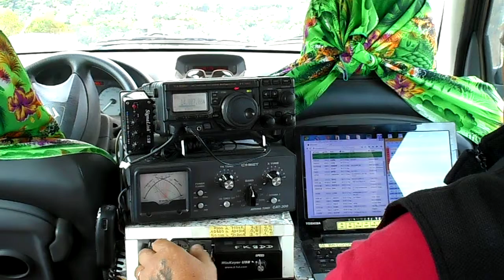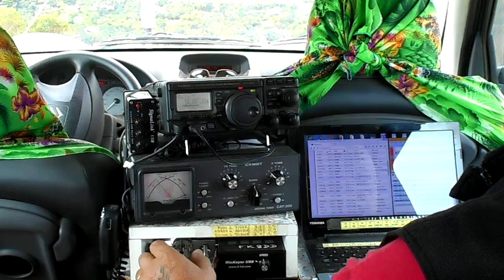FK8DD/m QSO with KC2IGE on 20m 13/08/2015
Worked Matthew/KC2IGE from New-York, USA on 14.007 khz CW at 04:19 utc 13/08/2015.